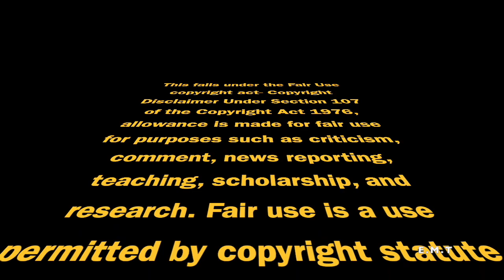The Breakfast Club Trailer Video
I DON'T HAVE THE RIGHTS FOR
Artist or Band: The Sweet

SanptChat- elijahtallman7